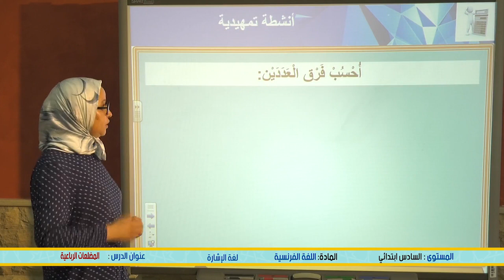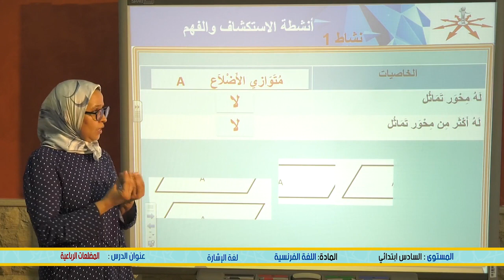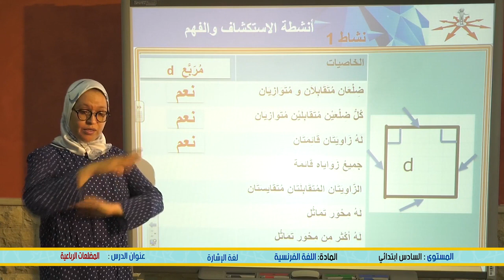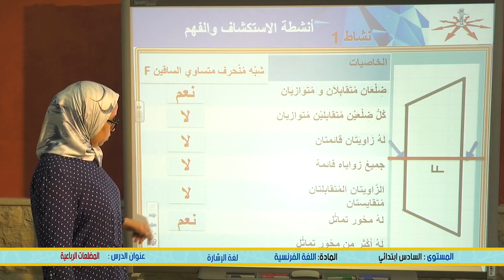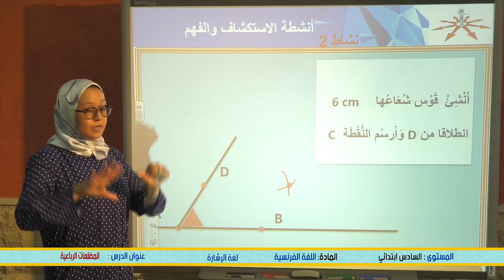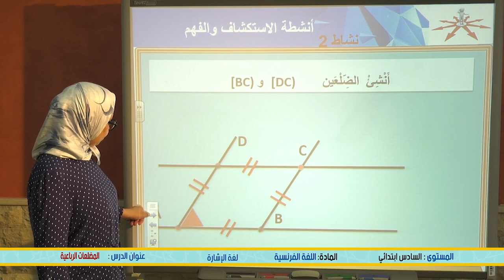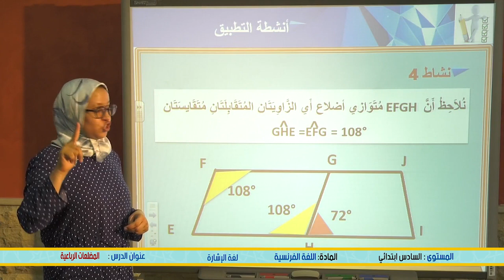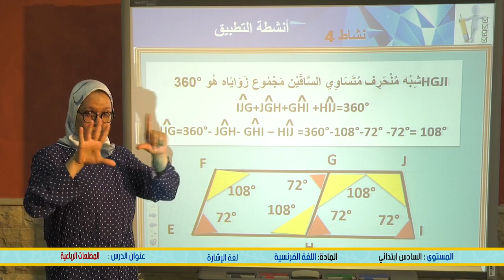السادس ابتدائية الرياضيات : المضلعات الرباعية